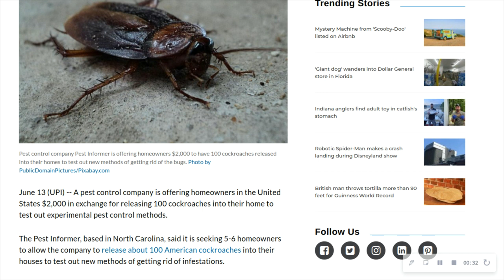Random News #69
Company offers homeowners $2,000 to release 100 cockroaches into house